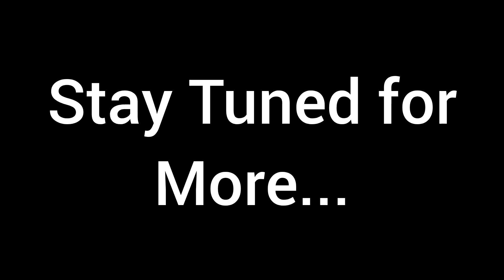Plenty of Firsts in Pensacola